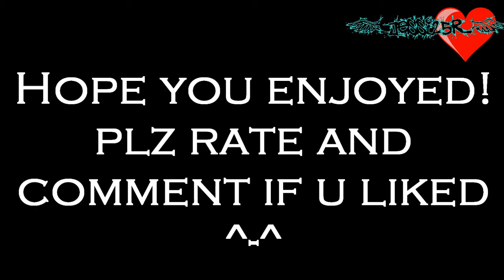TRC -- Every Other Time ((KuroFai))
REUPLOAD

Video: Tsubasa Reservoir Chronicle - Clamp
Song: Every other Time - LFO